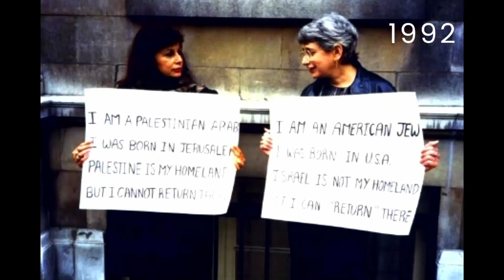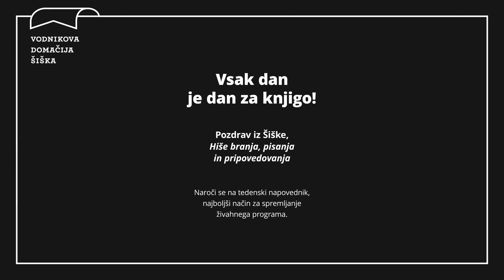Palestina v besedah: Ghada Karmi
Tik pred obletnico Nakbe, palestinskega eksodusa, smo se s pisateljico pogovarjali o njenem življenju in moči literature, o njenih bojih za življenja – kot zdravnice in Palestinke; o izkušnjah in prizadevanjih za pravičnost in človečnost, s katerimi nadaljuje do danes.

Pogovor,  v angleščini, je vodila novinarka Kristina Božič.
Serijo pogovorov Palestina v besedah pripravljamo v sodelovanju z Gibanjem za pravice Palestincev.

Literarne prireditve na domačiji sofinancira MOL-Oddelek za kulturo in so del projekta bralne kulture, ki ga sofinancira Javna agencija za knjigo RS.